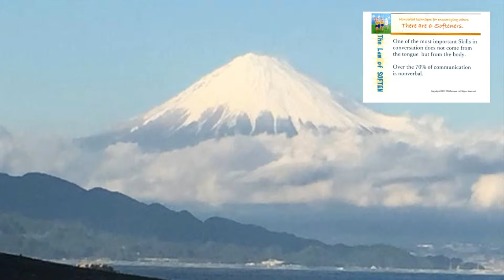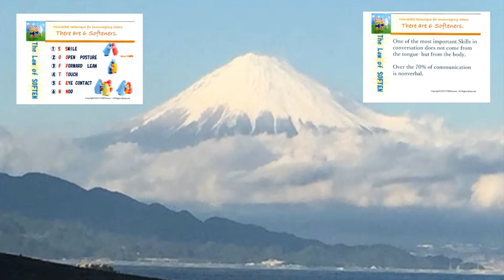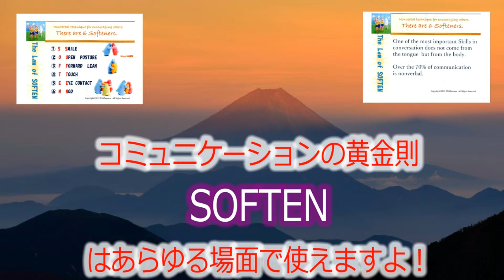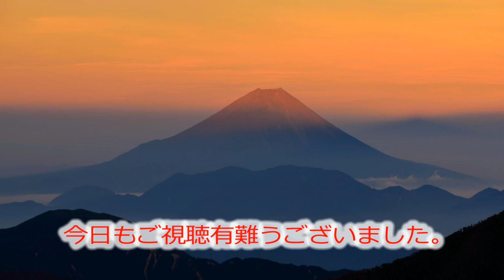3月23日土曜日2019年、高野文夫のMyVideoDaryです。（通算＃６６３)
シリーズで６ 回くらいになりますが、ファシリテーションに話題を替えます。コミュニケーションの重要な法則「SOFTEN」の法則について語ります。